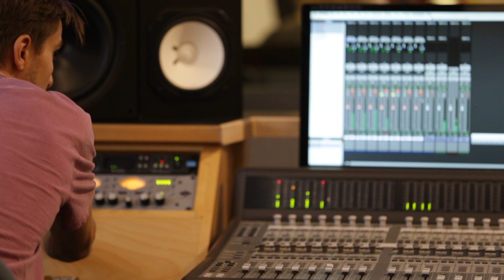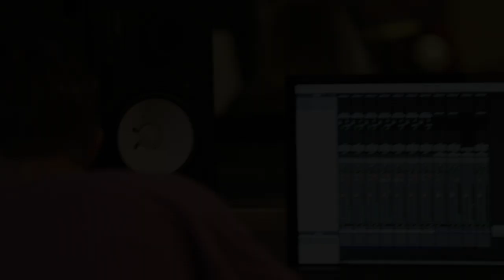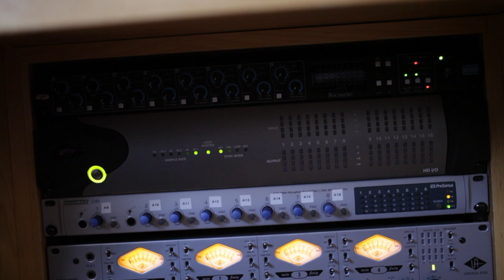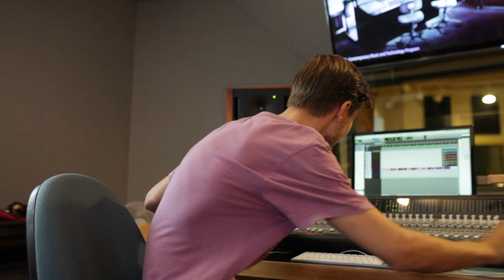A Business Proposal By Trevor Unruh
This is a scholarship entry video I put together with some friends.

Filmed By Aj Cunanan & Sheldon Nordell
Produced & Edited By Trevor Unruh
Original Music By Bethany Petch

Thanks to everyone who helped me put the video together.

Recorded and Filmed at the Tenth Street Selkirk College Campus in Nelson BC.